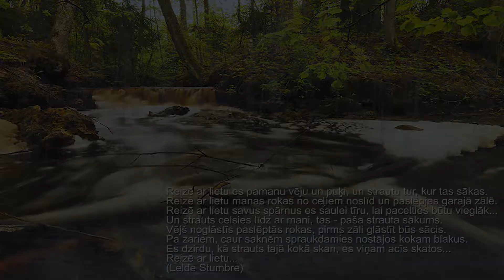Imants Zemzaris – "Lietus" ("Rainfall")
Mūzika, klavieres - Imants Zemzaris                                                                                                        Dzeja - Lelde Stumbre; Somerseta Moema stāsta "Lietus" izrādei Valmieras teātrī.                        Vokāls - Maija Kalniņa                     2001.,Latvija, Daugavpils                                                                                                                                                                                                                                            Amatieraudio un video apstrāde - Henrihs Meinerts, Maija Kalniņa                                                             Foto - Ainars Gaidis